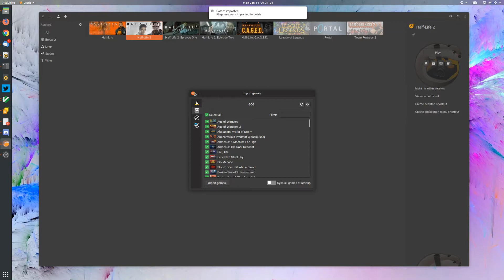Speedy Lutris banner download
All game banners were downloaded before I could close the import window. Zoom zoom.